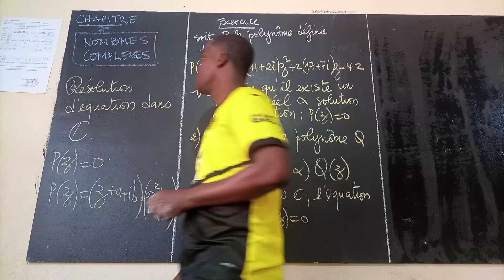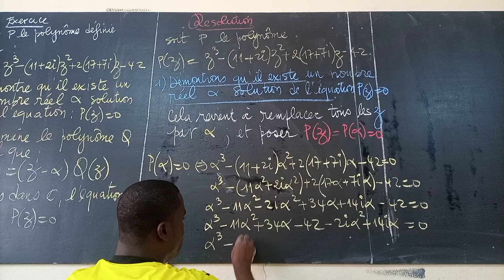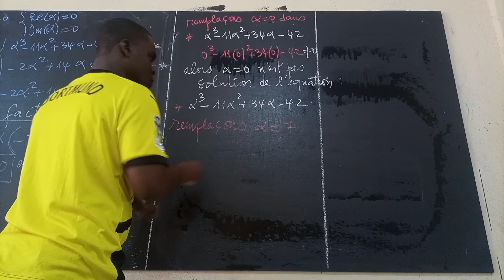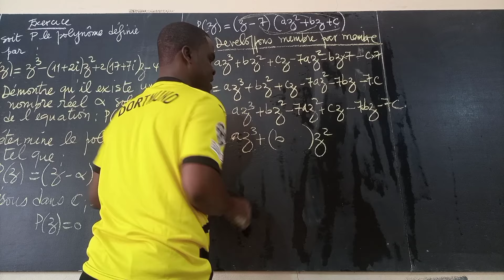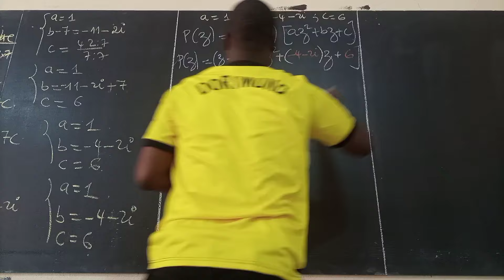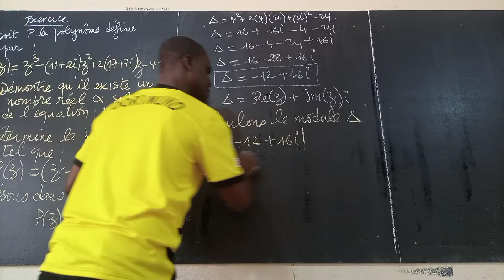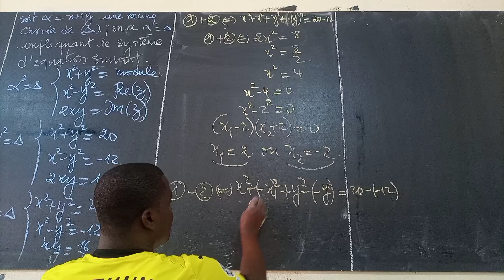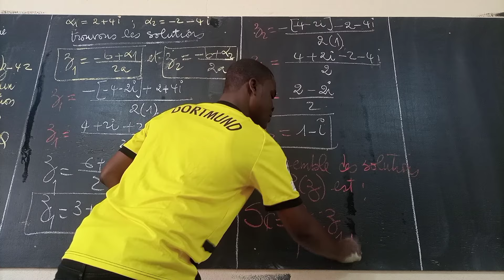Nombres complexes||Montrer qu'il existe un nombre réel solution de P(Z).